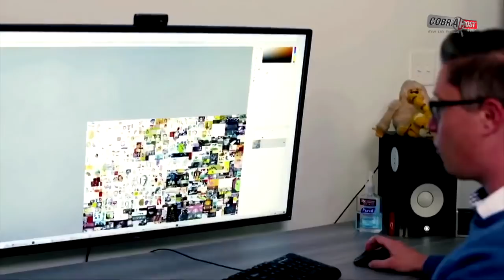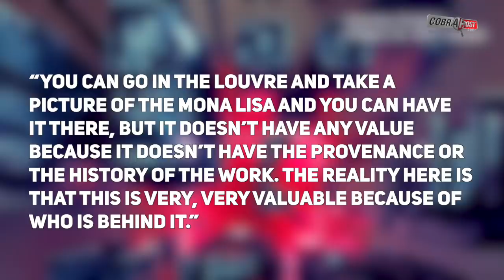How a 10-second video clip sold for $6.6 million | Cobrapost